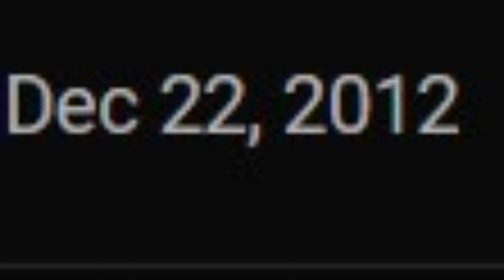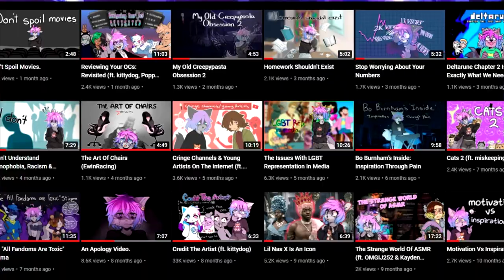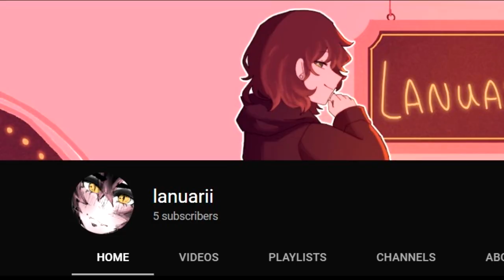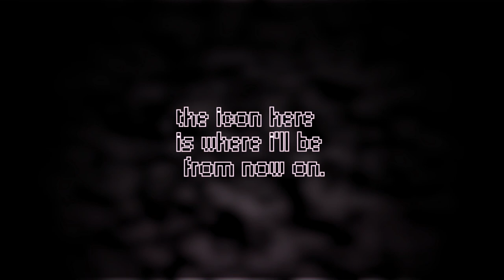The End. (Let's Talk)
Hey, I wanted to be transparent with you. I wanted to tell you how I feel and what's my decision after thinking these past few months. It's the end of this chapter. I love you.